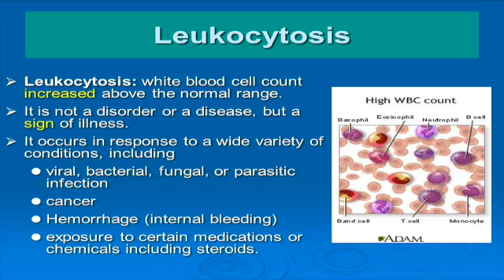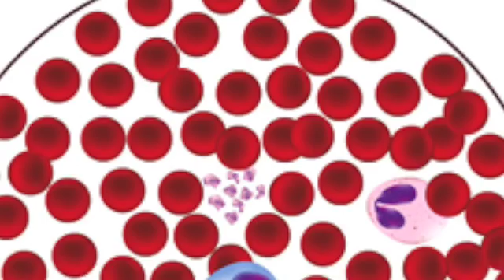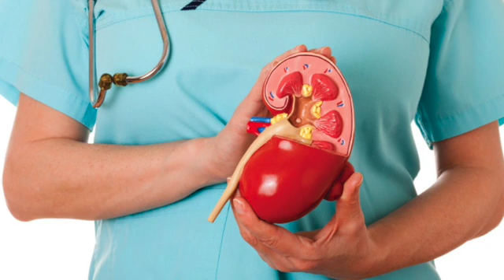Yet Another Reason NOT to eat meat... Leukocytosis!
This audio was taken from. Preventing and Healing Cancer Naturally with Dr. Jameth Sheridan at the Integrated Health Conference